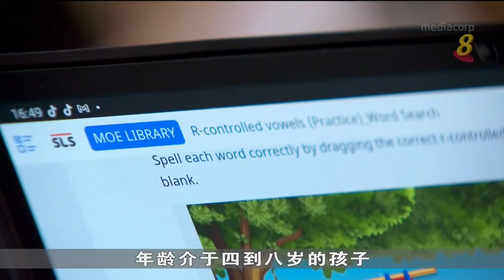【冠状病毒19】后天起全面居家学习 不少家长认同